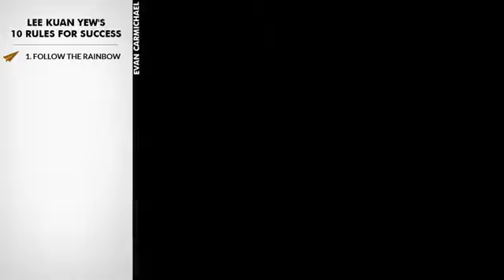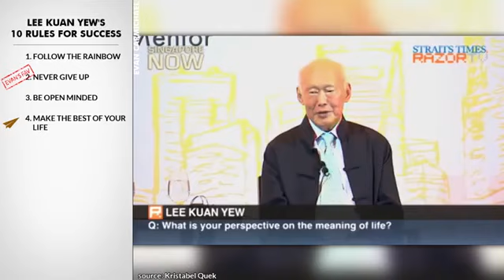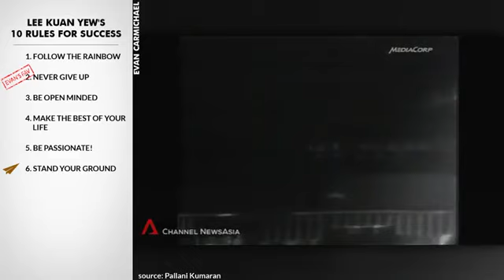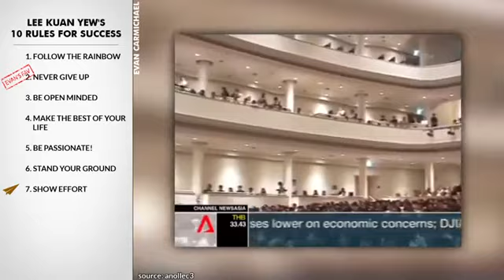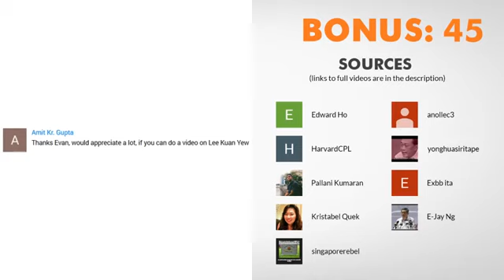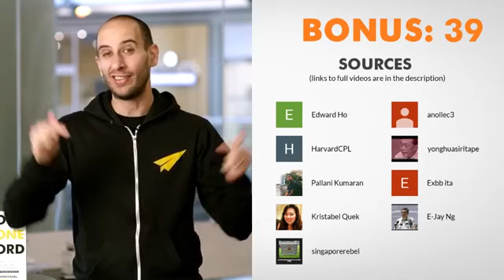'The IMPOSSIBLE Can HAPPEN!' Lee Kuan Yew Top 10 Rules360p